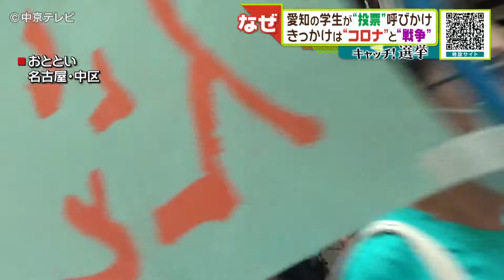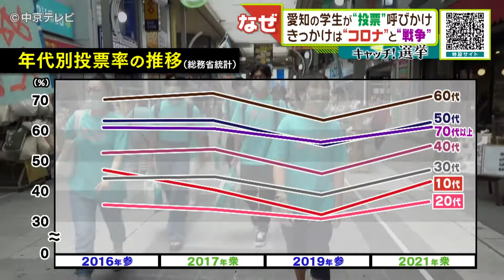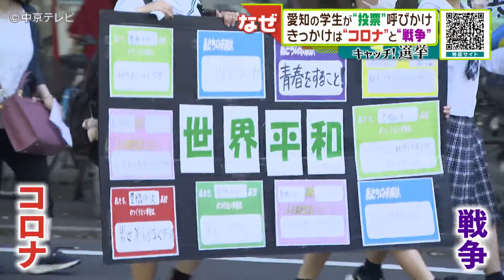愛知の学生が“投票”呼びかけ きっかけは“コロナ”と“戦争”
愛知の大学生や高校生たちが参院選への投票を呼びかけました。
きっかけは“コロナ”と“戦争”。コロナで休校が相次ぎ、ウクライナの戦争を目の当たりにした若者たち。
立候補者たちは、この声をどう受け止めるのでしょうか？
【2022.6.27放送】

【参院選】特設サイト　キャッチ！×参院選2022